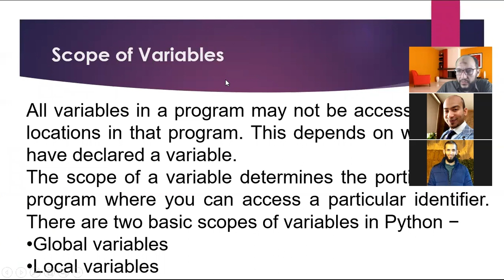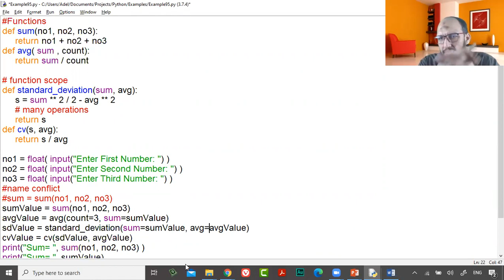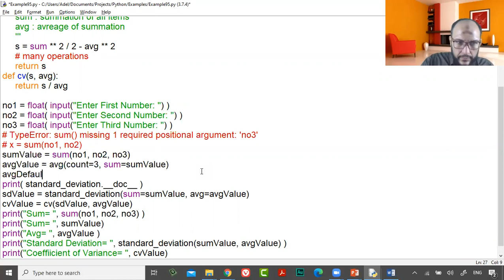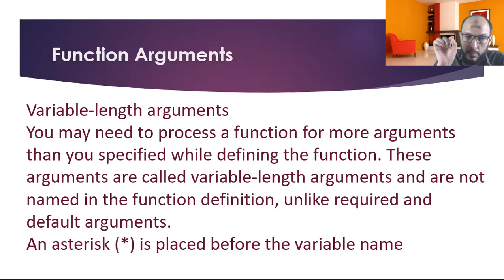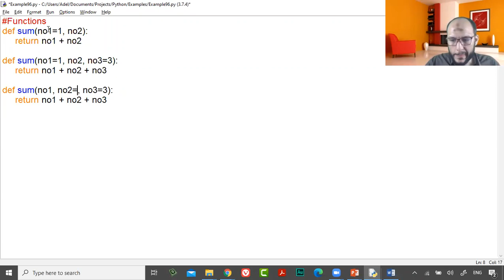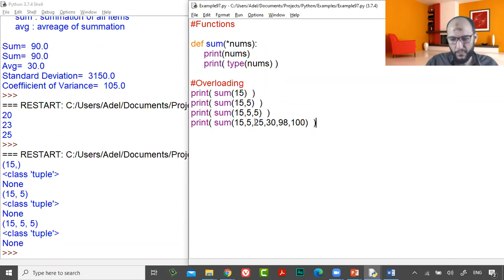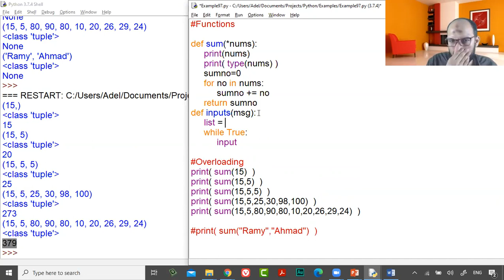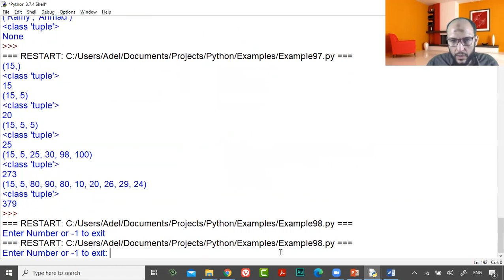34 Python Course L10 functions arguments types, required, default or optional argument, variable l